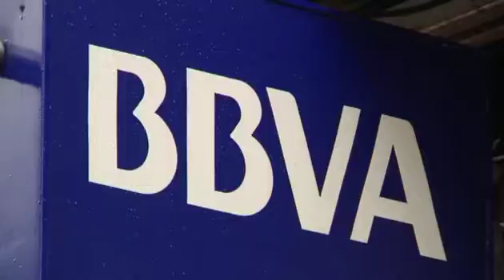Dime tu color y te diré qué marca eres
El Banco Santander ha logrado ser reconocido por su color corporativo pero no es la única compañía que lo ha conseguido. Piensa en verde, somos azules... Seguro que ya saben de quiénes les estamos hablando. Y hay muchas más.